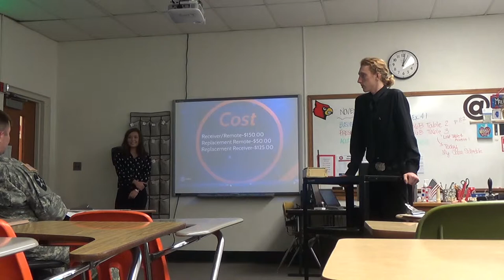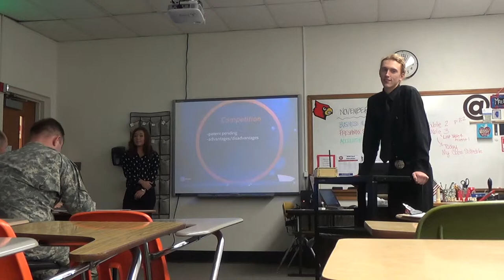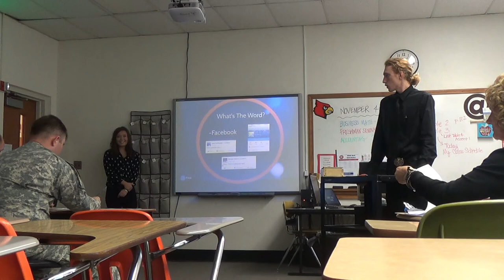Shark Tank-U Clik It (Kerstie & Gunnar)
Accounting Shark Tank project.